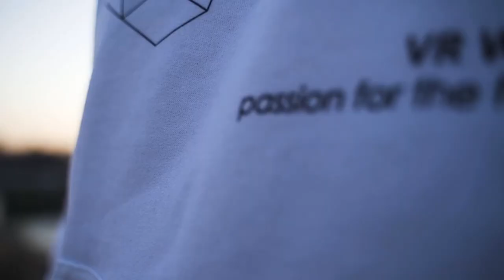Echo Arena - Chameleons vs Name | Architects vs. Minimum Requirement - Season 4 Week 1 - VRML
Casters: 1uc, HIIMbigJERRY, Newt0n-Dad and Woodsy0909